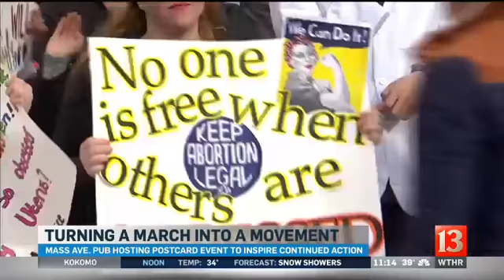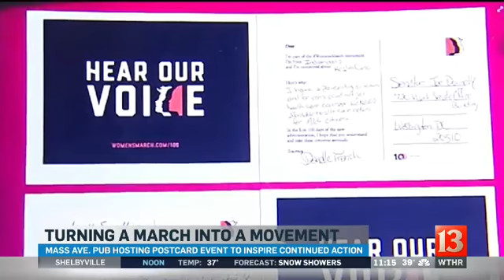Hear our Voice event preview